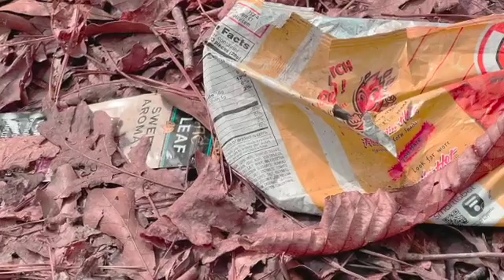Photo Essay - Community Pollution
Video made By: Jayden Madison-Houston